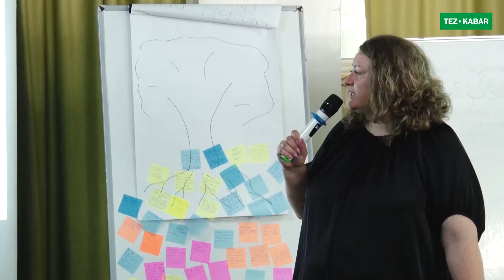Климат өзгөрүүдө // Туруктуулукту калыптандыруу үчүн эмне кылуу керек!?